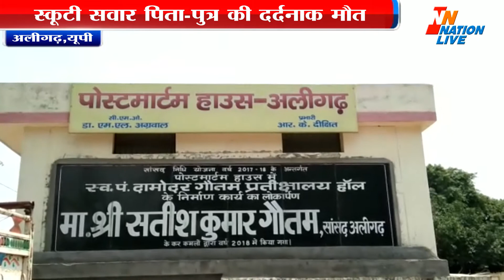स्कूटी सवार पिता-पुत्र की दर्दनाक मौत -अलीगढ़,यूपी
अलीगढ़ के गभाना थाना क्षेत्र में सोमवार को एक दर्दनाक सड़क दुर्घटना से हड़कंप मच गया। राष्ट्रीय राजमार्ग 91 पर पचपेड़ा मोड़ के पास अलीगढ़ की ओर से आ रहा एक तेज रफ्तार ट्रक अचानक अनियंत्रित हो गया और कई लोगों का काल बन गया पचपेड़ा मोड़ के पास तेज गति से आ रहा ट्रक अचानक अनियंत्रित हो गया और डिवाइडर तो तोड़ते हुए सड़की के दूसरी ओर चला गया,बेकाबू ट्रक ने इस दौरान उल्टी दिशा से आ रहे तीन वाहनों को एक साथ रौंद दिया।